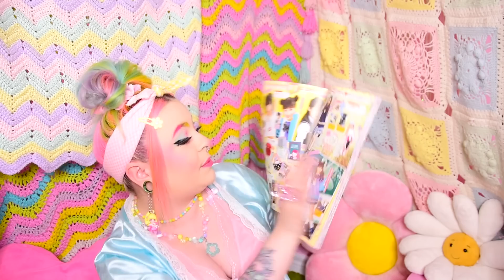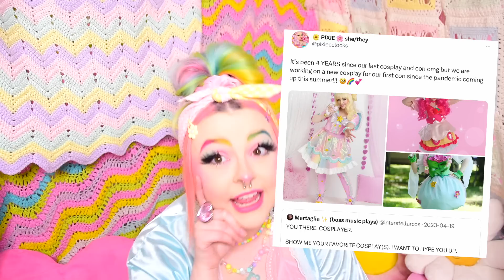Life Update 💕 What's Been Going On